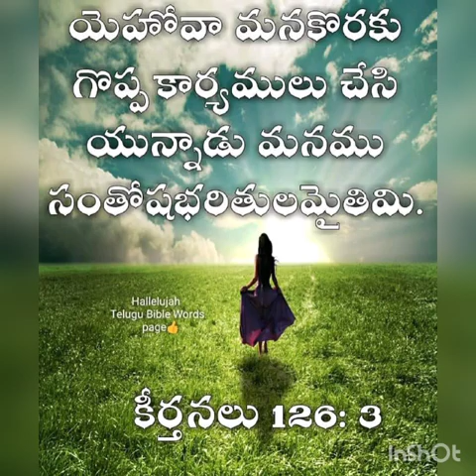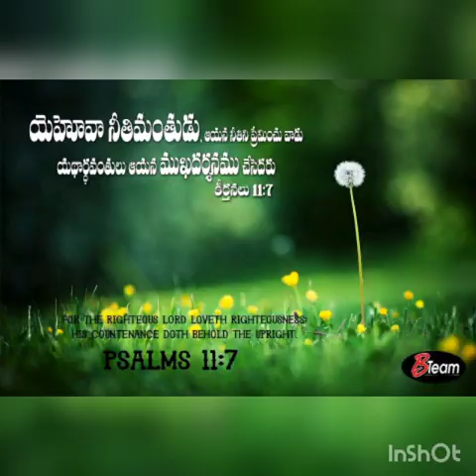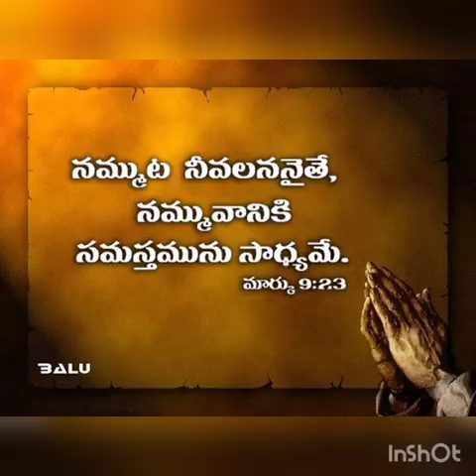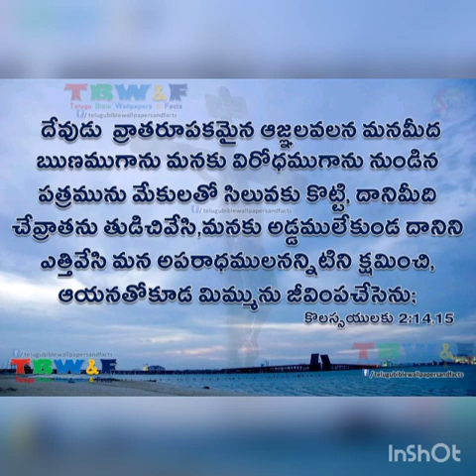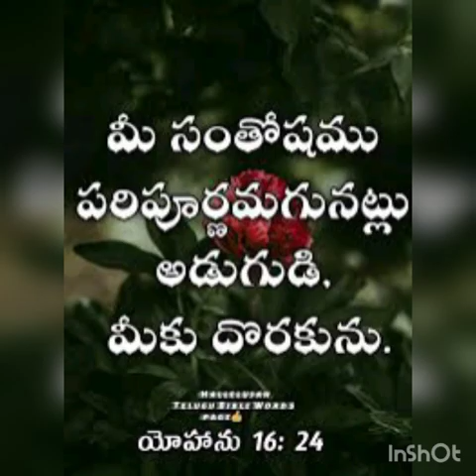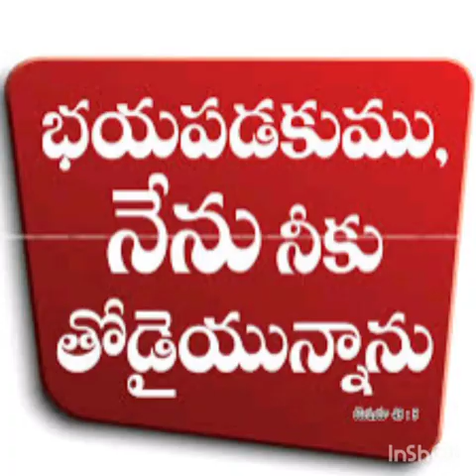చేద్దామా పోరాటం ఆత్మీయ పోరాటం || New Telugu Christian Song || Bro Vinod || The Life Church || HYD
My Dream Media